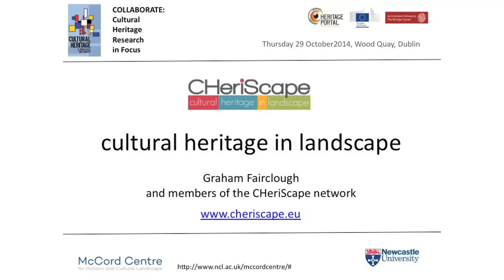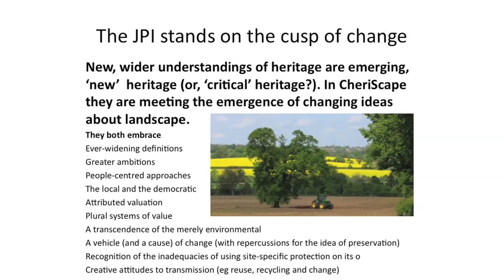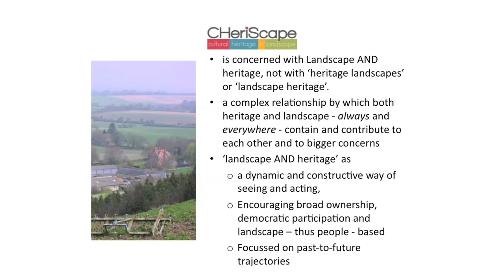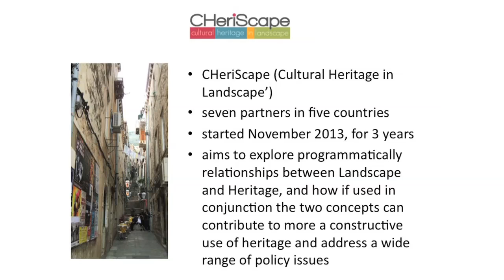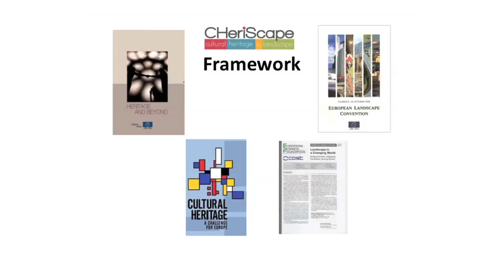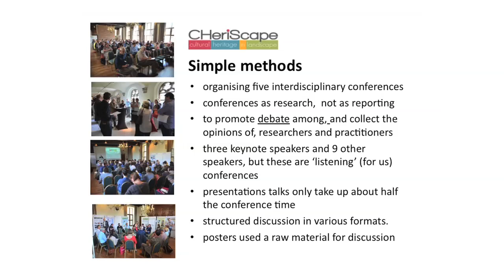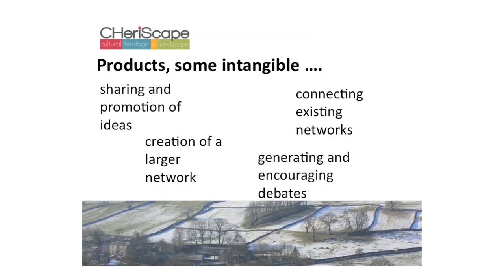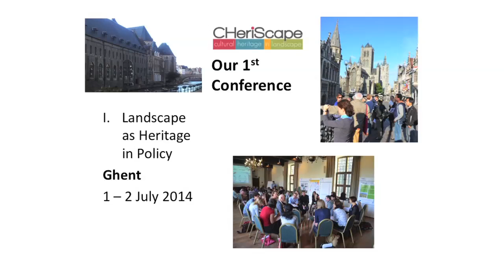Mr. Graham Fairclough, Newcastle University.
CHeriScape (Cultural Heritage in Landscape)